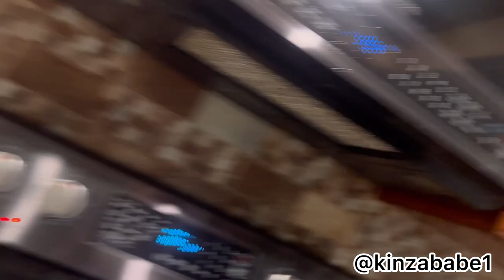VLOG: Explore the Fusion of American and Ghanaian flavors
Explore the Fusion of American and Ghanaian flavors in this delightful cooking adventure! Join us as we bring a twist to the kitchen, combining the beloved American cooking style with the rich tradition of Ghanaian cuisine. In this video, we'll guide you through the process of preparing the iconic Jollof rice, infusing it with a touch of American culinary flair. Additionally, we'll delve into the delicious Kontoomi stew, a Ghanaian specialty that perfectly complements the flavors of Jollof rice. Get ready for a cross-cultural culinary experience that will tantalize your taste buds and leave you inspired to create your own unique fusion dishes. Don't miss out – hit play and embark on this mouthwatering journey with us!